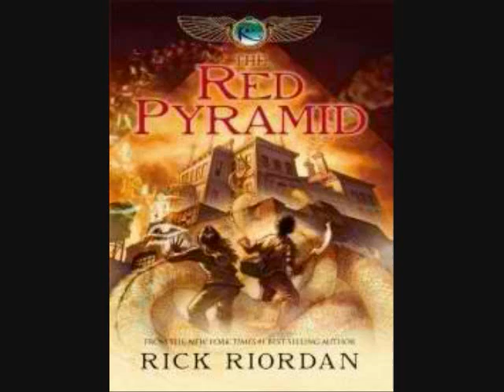ALA Live Edit Storytubes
This StoryTubes example video was created and edited on June 25 at the 2011 ALA program "From Grocery Store to Kitchen: Empowering LIbrary Users to Get Creative with Digital Media." tech + books + creativity = ...thank you to our actors